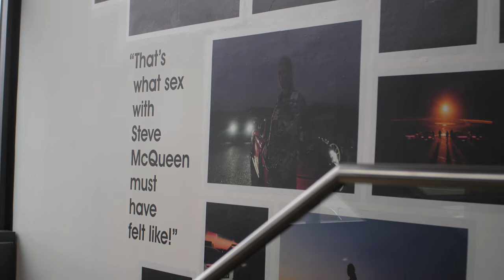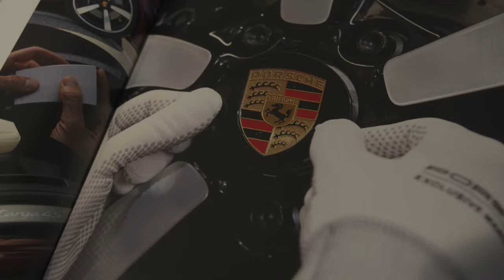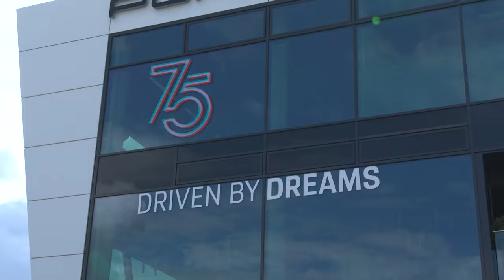AvD Motorsportexperte Christian Danner im Porsche 911 Dakar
Christian Danner im Porsche 911 Dakar – Ein besonderes Fahrerlebnis mit einem besonderen Auto

AvD Motorsportexperte Christian Danner testet den Offroad-Spezialisten "Porsche 911 Dakar" unter extremen Bedingungen im Adventure Steinbruch in Künzelsau.

Der Porsche 911 Dakar ist ein Sportwagen, der für Offroad-Fahrten ebenso geeignet ist wie für schnelle Fahrten auf Asphalt und den souveränen Auftritt in der Stadt. Außerdem zitiert er mit dem Rallye Design Paket das Original und lässt die Geschichte wiederaufleben.